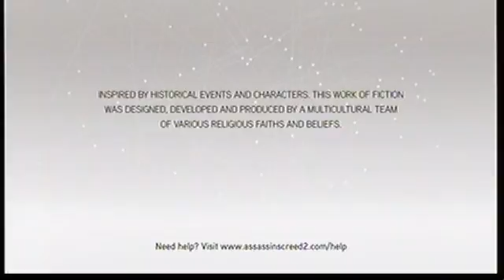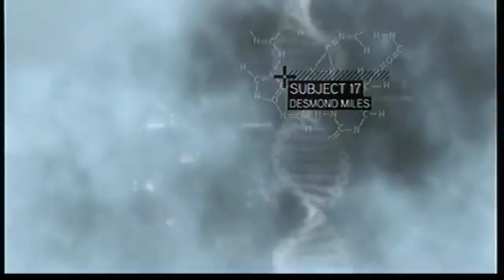Let There Be Assassin's Creed II - Part 1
Desmond Miles has a hard time coping with basic self-preservation skills like SHUTTING THE HELL UP.